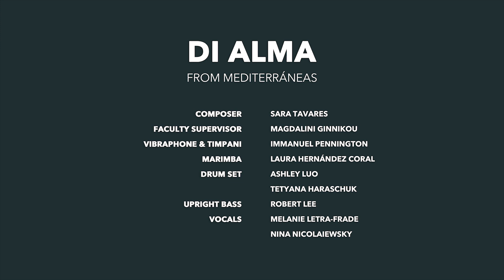Berklee a Les Arts: Mediterráneas - Di Alma (Live at Berklee Valencia)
Students in the contemporary performance (production concentration) program performed “Di Alma” as part of Berklee a Les Arts: Mediterráneas.

Mediterráneas, inspired by the story of Cinderella, is a reflection exploring the feeling of doubt, the loss of childhood, and the obsession with love, and how we find hope within the uncertainty of our own worlds.

Berklee a les Arts is a collaboration between Palau de les Arts and Berklee College of Music exploring new meeting points for music and other artistic disciplines related to the pieces performed at les Arts.

Composer: Sara Tavares
Vibraphone and timpani: Immanuel Pennington
Marimba: Laura Hernández Coral
Drums: Ashley Luo and Tetyana Haraschuk
Upright bass: Robert Lee
Vocals: Melanie Letra-Frade and Nina Nicolaiewsky